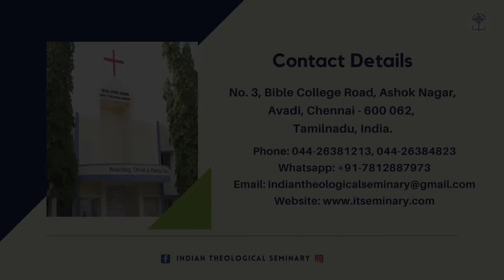ITS Announcement: Indian Theological Seminary Gilgal Gospel Mission Chennai l Village Mission Fields